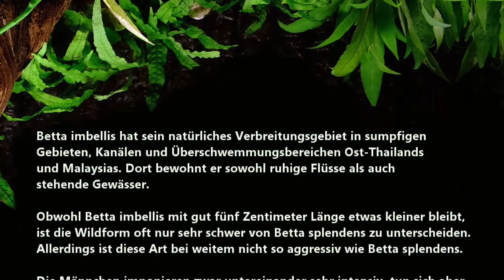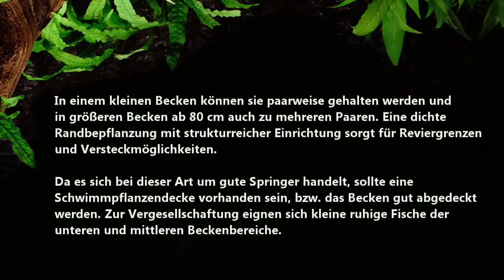Betta Imbellis - Der Friedliche Kampffisch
Der Friedliche oder Kleine Kampffisch Betta imbells kommt in kleinen stehenden Gewässern und Gräben in Südthailand und in Malaysia vor. Er gehört zwar auch den schaumnestbauenden Arten, ist aber trotzdem ein friedlicher Fisch, der weder gegenüber seinesgleichen noch gegenüber anderen Beckengenossen aggressiv wird. An Farbenpracht steht dieser kleine Kampffisch den Wildformen von Betta splendens nicht nach. Pflege und Zucht sind recht unproblematisch. Die Wassertemperatur sollte möglichst nie 25°C übersteigen, da diese Art sonst anfällig gegenüber Infektionen werden kann.